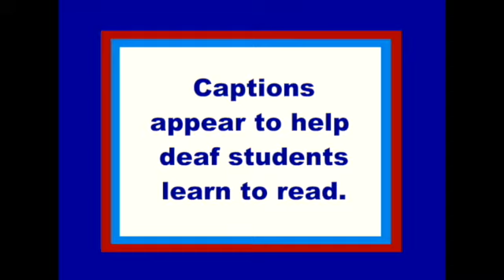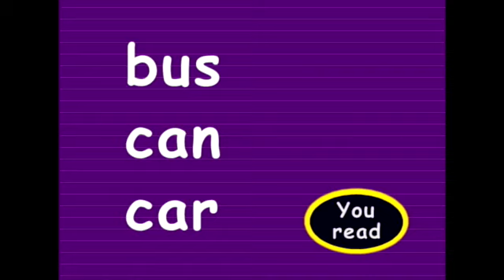Reading and Sign Language | Sight Word - Multiple Meaning Words | B & C Words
Reading and Sign Language | Sight Word - Multiple Meaning Word | B & C Words.

 [Time: 1 minute, 33 secs.  Specially designed captions.  Voiced.]

Multiple Meaning Words:

bus    (2 signs)

can    (3 signs)

car   (5 signs)